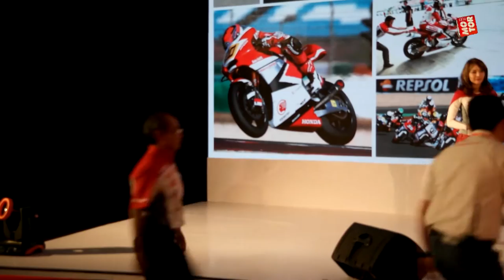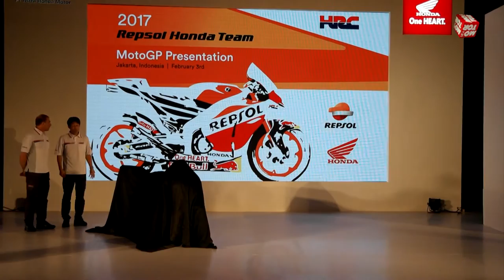LAUNCHING TIM ASTRA HONDA RACING - REPSOL HONDA RACING TEAM - HONDA AFRICA TWIN